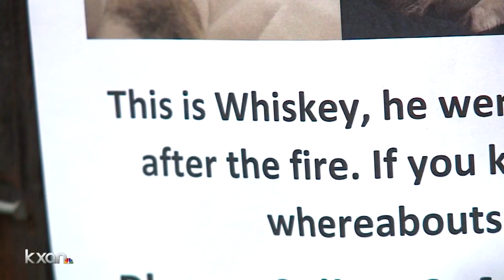Couple needs help finding 19-lb cat after massive south Austin fire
Dan Boyle and Mandi Chenault interviewed with KXAN's Kevin Clark from the Seattle airport. They're on their way home, having been on vacation in Japan.